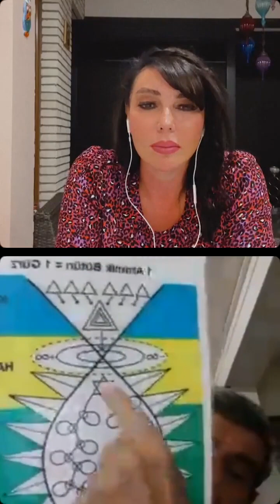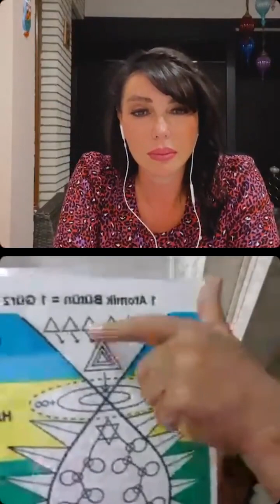Haykatra konuları 41